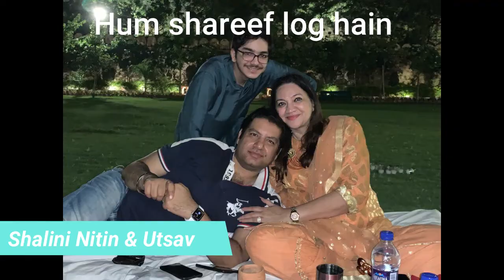Udaipurwati Road Trip by Explore Miles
A Road Trip to WelcomHeritage Inderpura Resort in Udaipurwati, Jhunjunoo District. executed by Anu of Ghumakkad Company  a division of Explore Miles.  Road trip was led by Akhil Ghai.